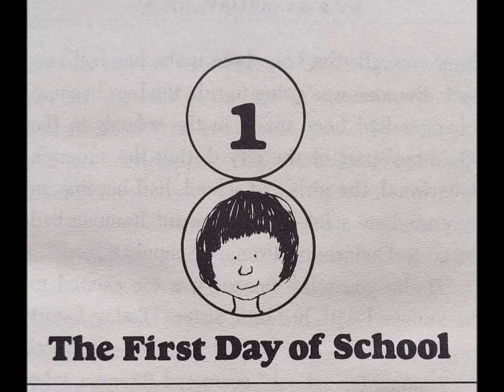Ramona Quimby, Age 8: The First Day of School (Chapter 1)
by Beverly Cleary
Ramona Quimby hoped her parents would forget to give her a little talking-to. She did not want anything to spoil this exciting day.